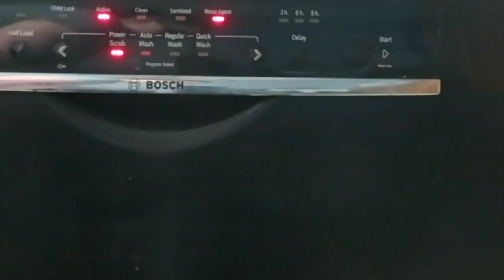DIY NATURAL DISHWASHER DETERGENT | NATURAL DIY'S | CLEANING GREEN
Hey guys so this week i wanted to make a bunch of different Natural DIY's for the purpose of cleaning. This is how to make a DIY Dishwasher Detergent. You can also add a 3 drops of regular dish soap if you have extra greases you need to cut through. Once I have had the chance to make all the different DIY'S and a chance to test them all out I will make a video on how well they worked and if I liked them. Keep a look out for that video. Also if anyone has made some with a different combination of ingredients please let me know I would love to try out different options.

Please check my other social media pages

Whether you're looking for a craft for you and your little one, a thrift haul, tags, fun videos of all kinds I love doing everything.  I hope you enjoy.